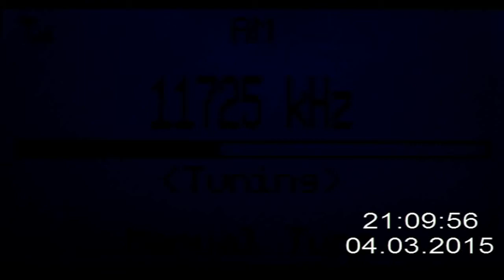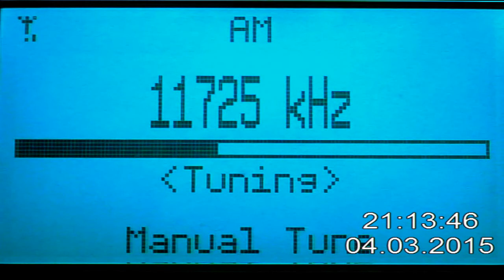ShortWave 11725 Khz Radio New Zealand Int Rangitaiki in Craiova Romania 17687 Km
50m wire antenna and Morphy Richards digital radio